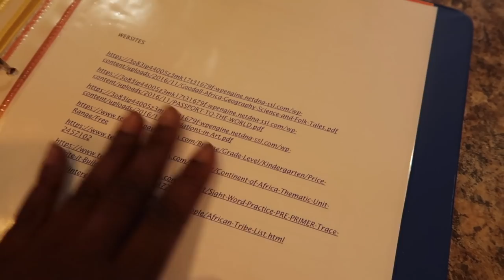VLOG 152 | IN SICKNESS AND IN HEALTH....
3 years
  Phoenix, Arizona
*How old is Jabby?
   5
*How old are you?

EQUIPMENT USED
🔸 LAPTOP: MAC

EQUIPMENT USED
🔸 LAPTOP: MAC